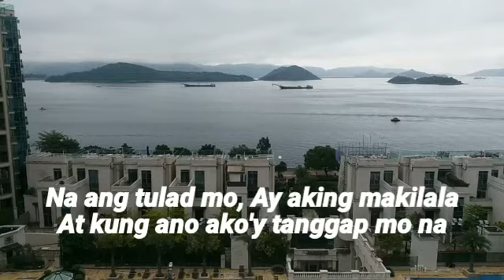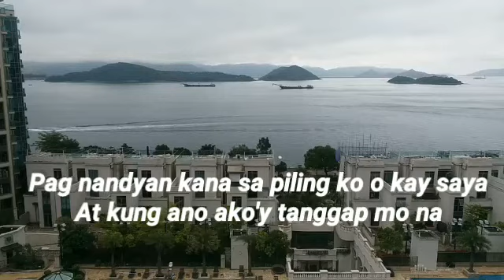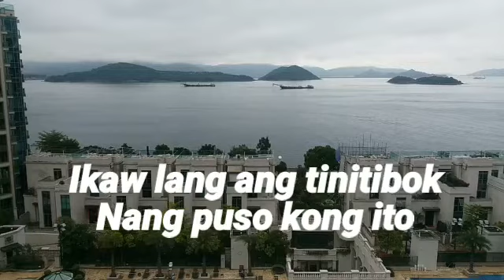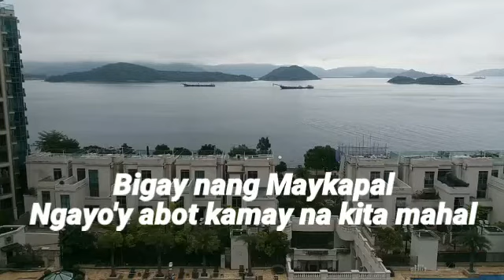BIGAY KA NANG MAYKAPAL LYRICS / APAT DAPAT